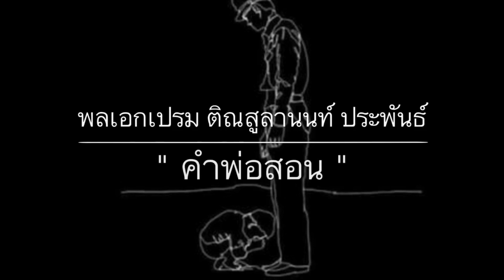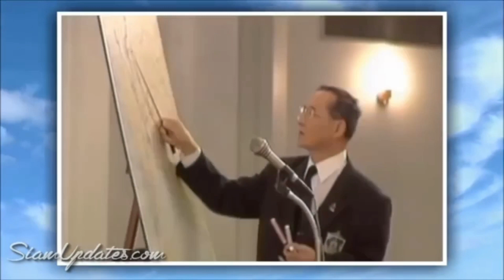985 เบื้องลึก !! บึ้ม..บิ๊กซีปัตตานี